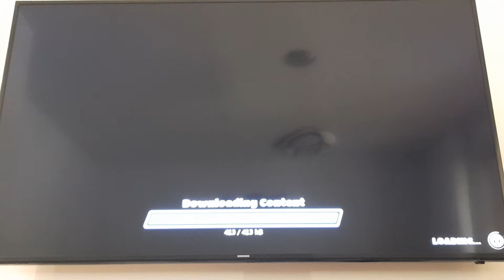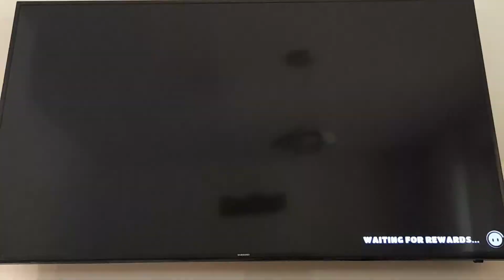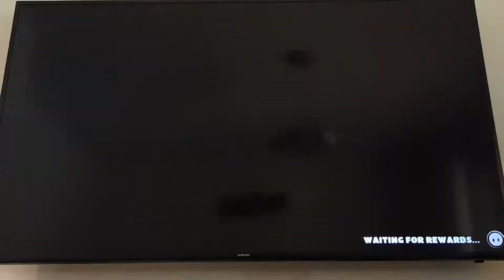Gram z Ixonem w Fall Guys | Daily na koniec wakacji #1